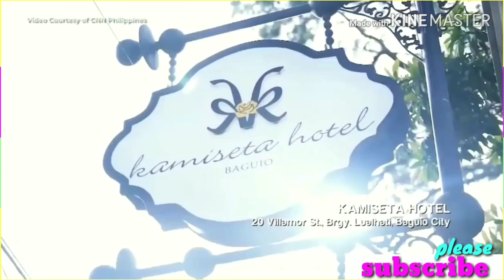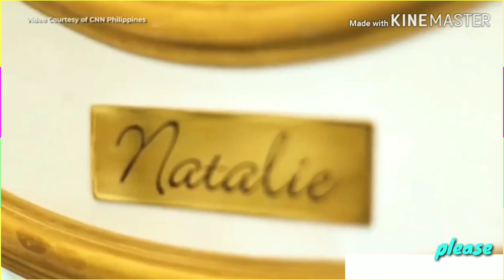KAMISETA HOTEL | THE ROQUE FAMILY